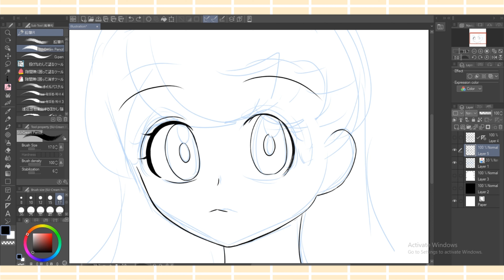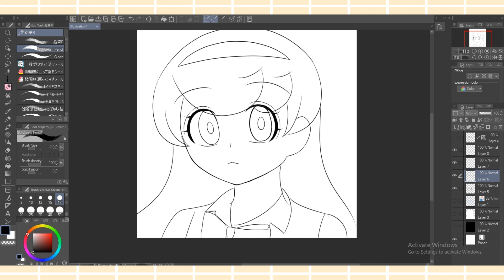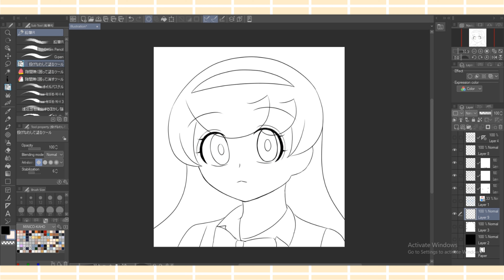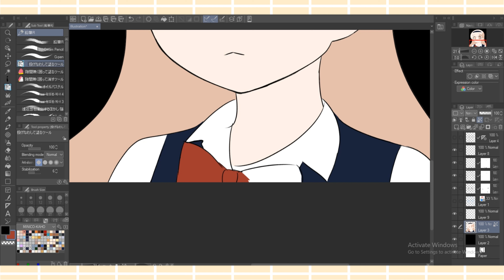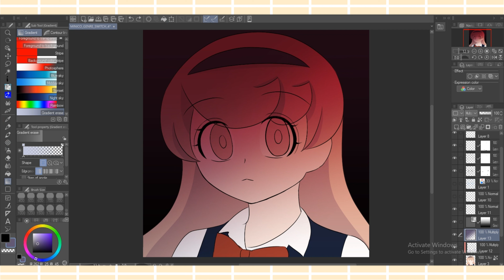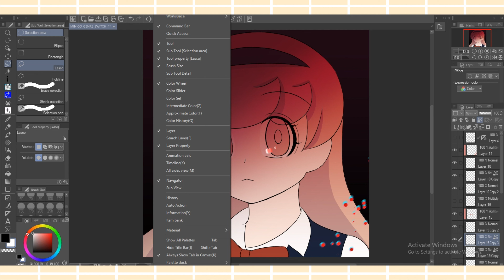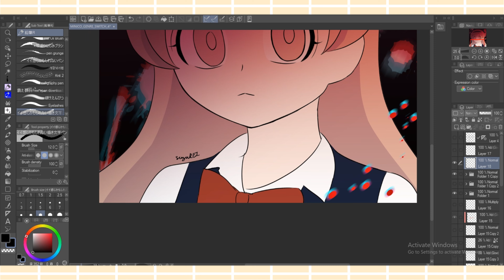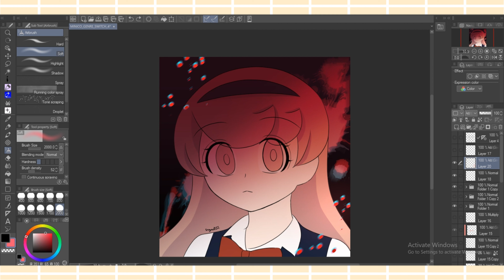WEBTOON | Illustration making | MINICO Kaho Genre switch | Clip Studio Paint Real Time | Tapas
This is my original character, Takahashi Kaho, from my comic MINICO.